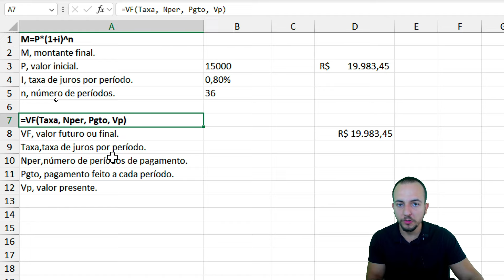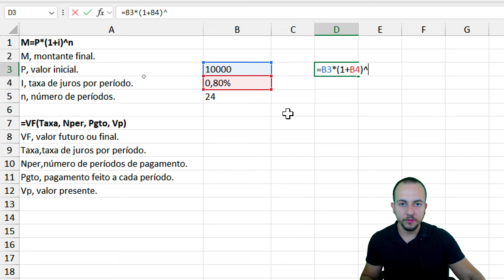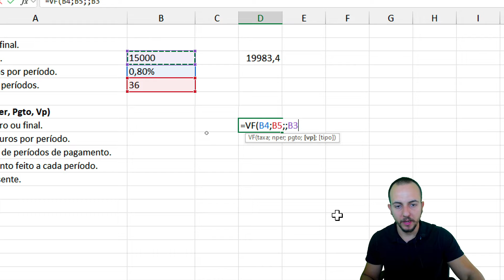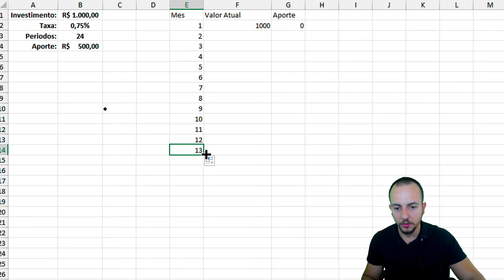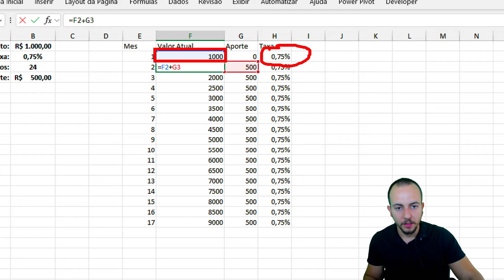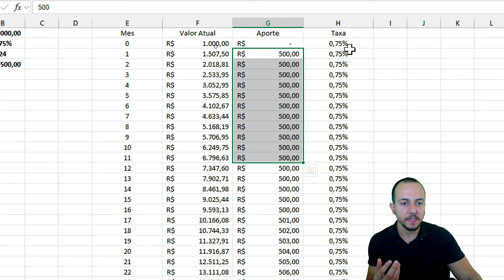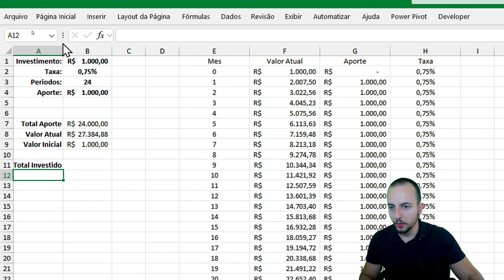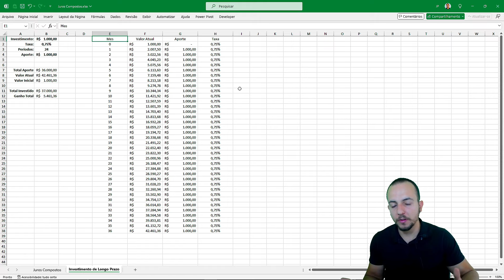Calculadora Juros Compostos no Excel | Planilha Simular Investimentos e Rendimentos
Nessa vídeo aula gratuita de Excel, vamos aprender como fazer juros compostos no Excel ou criar uma Calculadora Juros Compostos no Excel, uma Planilha Simular Investimentos e Rendimentos.

O Excel tem varios formulas e funções importantes que podem nos ajudar no calculo de juros simples e ou  calculo de juros composto. Vamos utilizar a formula do montante final, M=P*(1+i)^n. E vamos usar a função, VP no Excel, formula VP.

M=P*(1+i)^n
M, montante final.
P, valor inicial.
I, taxa de juros por período.
n, número de períodos.

=VF(Taxa, Nper, Pgto, Vp)
VF, valor futuro ou final.
Taxa,taxa de juros por período.
Nper,número de períodos de pagamento.
Pgto, pagamento feito a cada período.
Vp, valor presente.

Saber usar juros compostos oferece diversos benefícios importantes, tanto na vida financeira pessoal quanto nos investimentos e negócios. Juros compostos é uma ferramenta poderosa para qualquer pessoa que deseja otimizar seu crescimento financeiro, tomar decisões financeiras inteligentes e alcançar objetivos financeiros a longo prazo.

Crescimento Exponencial dos Investimentos: Os juros compostos permitem que o valor investido cresça de forma exponencial ao longo do tempo. Isso ocorre porque os juros ganhos em um período são reinvestidos, gerando mais juros nos períodos subsequentes. Compreender esse mecanismo ajuda a maximizar os retornos dos investimentos a longo prazo.

Planejamento Financeiro: Conhecer o impacto dos juros compostos ajuda no planejamento de metas financeiras, como aposentadoria, compra de imóveis ou educação dos filhos. Ao entender como os investimentos crescem ao longo do tempo, é possível fazer contribuições regulares e prever com maior precisão quanto será necessário economizar para atingir esses objetivos.

Decisões de Empréstimos e Financiamentos: Saber calcular juros compostos é crucial ao tomar decisões sobre empréstimos e financiamentos. Com essa habilidade, é possível avaliar o custo real dos empréstimos ao longo do tempo, comparando diferentes ofertas de crédito e escolhendo a opção mais vantajosa.

Redução da Dívida: Para quem tem dívidas, entender os juros compostos ajuda a desenvolver estratégias eficazes para pagar essas dívidas mais rapidamente e com menos custo. Compreender como os juros se acumulam pode motivar a fazer pagamentos extras ou maiores para reduzir o principal mais rapidamente.

Educação e Formação: No contexto educacional e profissional, saber usar juros compostos é uma habilidade valiosa em carreiras que envolvem finanças, contabilidade, economia e gestão de negócios. Essa competência é frequentemente exigida em muitos campos e pode melhorar as perspectivas de emprego e avanço na carreira.

Avaliação de Investimentos: Os investidores podem usar juros compostos para avaliar o potencial de diferentes instrumentos de investimento, como ações, fundos mútuos, títulos e contas de poupança. Isso ajuda na diversificação do portfólio e na escolha de investimentos que oferecem o melhor crescimento a longo prazo.

Autonomia Financeira: Conhecer o funcionamento dos juros compostos promove a autonomia financeira, permitindo que as pessoas tomem decisões informadas e estratégicas sobre suas finanças sem depender exclusivamente de consultores financeiros.